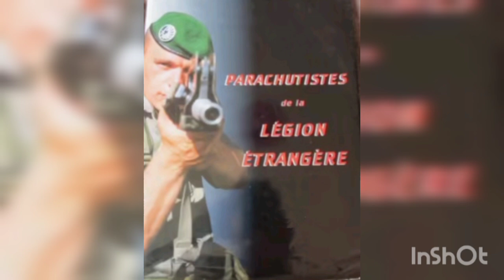MALIBA TV - LIVE TV : URGENT : COUP D'ÉTAT EN COURS CONTRE CAPITAINE TRAORÉ PAR MACRON ET ALASSANE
maliba
maliba tv
Assimi GOITA
kabala tv
ortm Mali
Cherifila tv
Cherif Ousmane Madani Haidara
 Bouyé Haidara
 Ukraine
Russie
Burkina Faso
G5 SAHEl
levée Embargo CEDEAO Mali
actualités Mali
actualités Afrique
news Africa
mali news
radio JÉKAFO
yerewolo début sur les remparts
kabala Mali
Africa news
peace fm
Mali Bamada
TV5MONDE info
France 24
rfi
info60
 Bouyé Haidara
 Ukraine
Russie
Burkina Faso
G5 SAHEl
actualités Mali
actualités Afrique
news Africa
mali news
radio JÉKAFO
kabala Mali
Africa news
peace fm
Mali Bamada
TV5MONDE info
France 24
rfi
info60
OM TV
hamawiya infos
Danaya tv
cactus DS
la communauté villagoise
club infos
malinews tv
le magazine du mali
MD
media guinée
la guepe soroiste
rtb
rtg

malijet tv
Mali sadio
Bamada Live tv
Bamada Live
Bamada info Tv
Gandhi malien
maliba lodge
Nathan maliba
Marvel strike force
Guinée Conakry
Macky Sall.
Colonel DAMIBA
mamadi doumbouya
Sénégal
côté d'ivoire
ALASSANE OUATTARA
Togo
Faure Gnassingbé
 Niger
bazoum
franc Mali
Mali wari
Mali info
mosquée Hassan 2
kati 24
malinews Tv
Casablanca
Maroc
hamawiya infos
Mali internet tv
malijet tv
Mali sadio
Bamada Live tv
Bamada Live
Bamada info Tv
Gandhi malien
maliba lodge
Nathan maliba
Marvel strike force
Guinée Conakry
Macky Sall.
Colonel DAMIBA
mamadi doumbouya
Sénégal
côté d'ivoire
ALASSANE OUATTARA
Togo
Faure Gnassingbé
 Niger
bazoum
franc Mali
Mali wari
Mali info

kati 24
malinews Tv
coup d'état Sénégal
africa media
africa24
mali news
assimi goita
choguel maiga,afrique media
rfi,msf
burkina faso
kabala tv,cherif ousmane madani haidara,bouyé haïdara
mamadi doumbouya